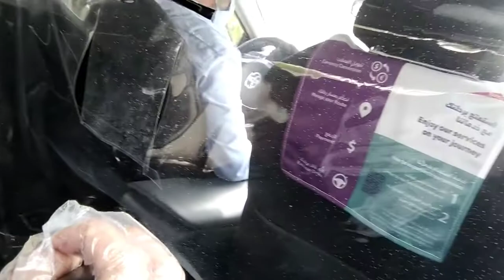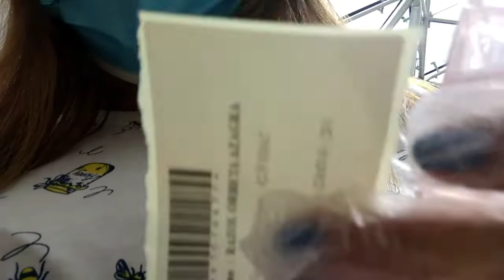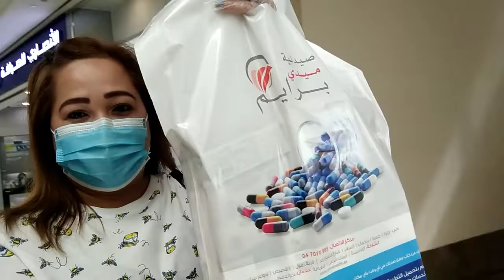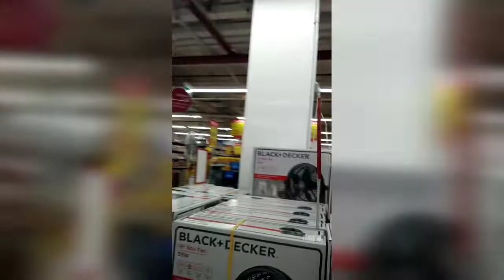Getting lots of medicine for my diabetes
Ahahahah the whole videos Hindi ako mala move on s kilay ko.